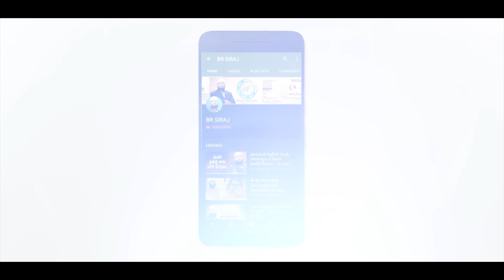గాజాకు అండగా ఎలన్ మస్క్ .. Br Siraj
Elon Musk stands by Gaza | Br Siraj PMF

 Why did Elon Musk become rich ? Br Siraj PMF

గాజాకు అండగా ఎలన్ మస్క్
ఇంటర్నెట్, కమ్యూనికేషన్ సేవలను ఇజ్రాయెల్ కట్ చేసిన నేపథ్యంలో ఎలాన్ మస్క్ గాజాకు అండగా నిలిచారు.

మీరు ఎలాన్ మస్క్ అవ్వాలి అని అనుకుంటున్నారా ? అయితే ఈ పని చేయండి ? Br Siraj